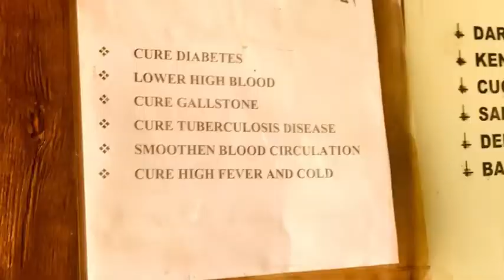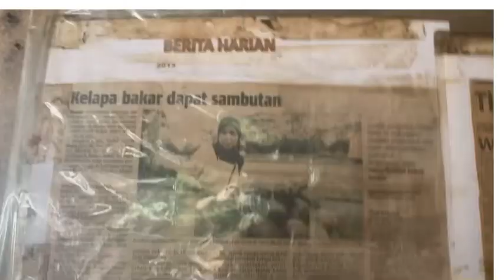පුච්චපු කුරැම්බා ( Burned Coconut 🥥 )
Presenting :- Lakshara